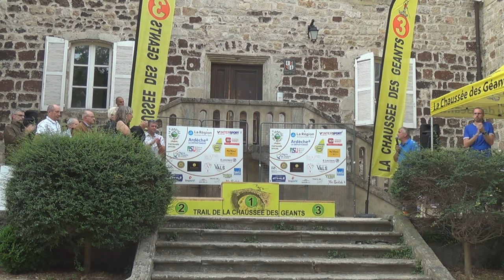Vidéo Souvenirs 2023 du Trail de La Chaussée des Géants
Venez découvrir la 10ème édition du Trail de La Chaussée des Géants, à Thueyts - en Ardèche.

Que de bons souvenirs et de records battus sur le 10 / le 20 et le 51km.
Notre parrain, Florent Rigaud et notre marraine, Lucie Bidault, les 2 vainqueurs de la grande boucle en 2022, ont su tenir leur rang de favoris et remportent tous deux, cette 10ème édition.
En guise de cadeau d'anniversaire ... un conseil : regardez bien la vidéo jusqu'à la fin ;-)
Bon visionnage et au plaisir de vous retrouver sur nos sentiers ardéchois, notamment grâce aux Parcours Trail Permanents.